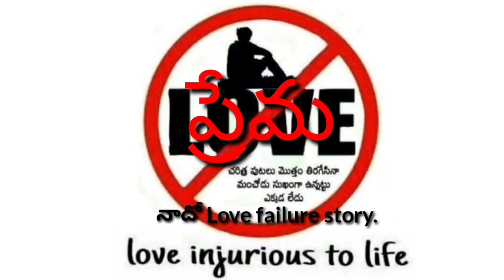Prema Naadho love failure story.. //New telugu short film teaser/By Salam Basha. Shaik(team)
casting :Salam Basha. Shaik (team), Story, screenplay, editing, direction :Salam Basha.Shaik.
camera man :manikanta. S